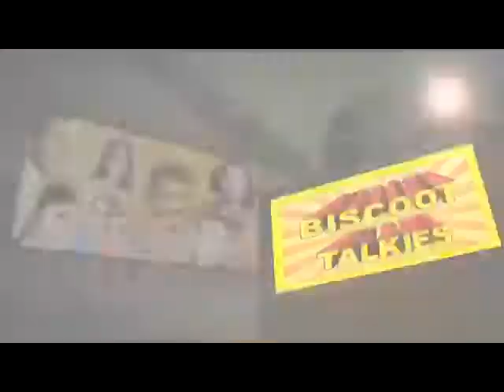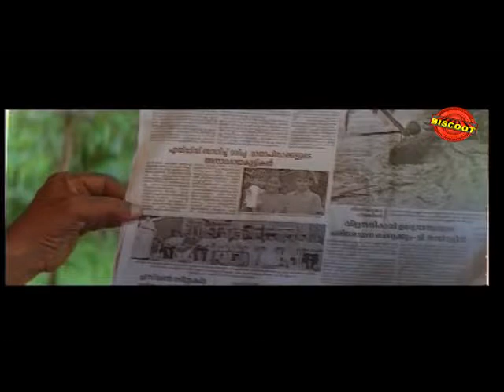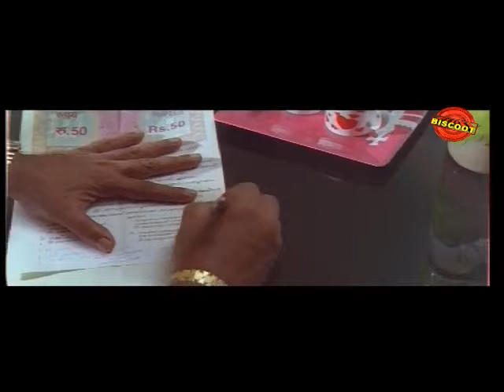Jeevanam 2009: Full Malayalam Movie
Watch Full Malayalam Movie Jeevanam release in year 2009. Directed by Rajeena, music by Younaceo and starring Saikumar, Sarika Menon, Indrans, Narayanan Nair, Anzil, Salim Baba, Chandra Kanth, Vijayan Malaparamba, Sudheer, Rajalakshmy, Ramy Ravi, Silpa Achu, Mamukkoya.